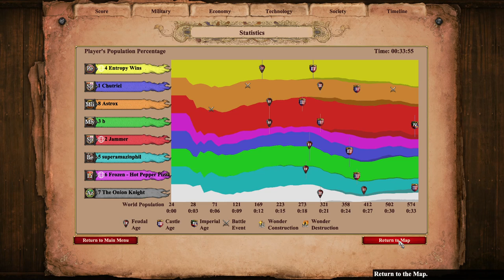NoMad feat Mad Frozen | Age of Empires 2